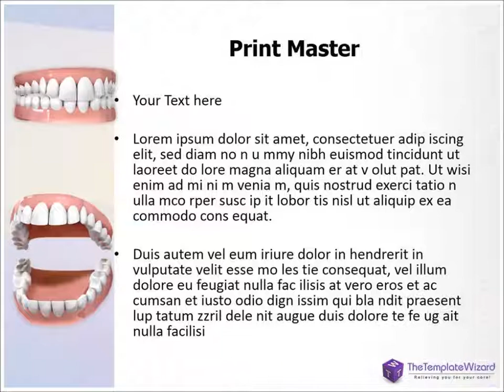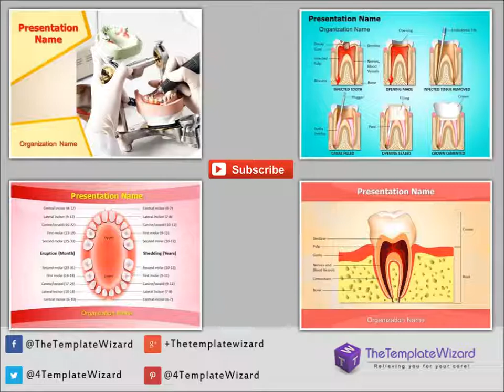Dental Openbite PowerPoint Presentation Template - TheTemplateWizard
This professionally designed Dental Openbite PPT template background slides design with graphs, charts and diagrams is used by Medical & Healthcare Professionals for making professional-looking Dental Openbite ppt Presentation.